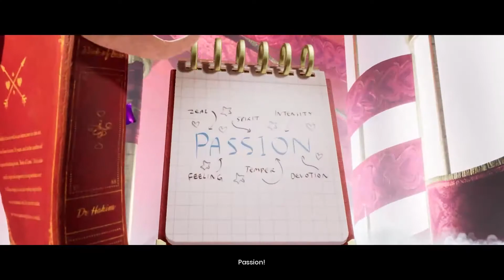LQ is Joy and Ryan Pees on Joy ❤ - It Takes Two | 1-Up Station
We are a wonderful community of streamers called the 1-Up Station. we support one another and if you're interesting in getting to know us or get updates all in one place.

We are excited to be on this adventure together! Full Stream Ahead!